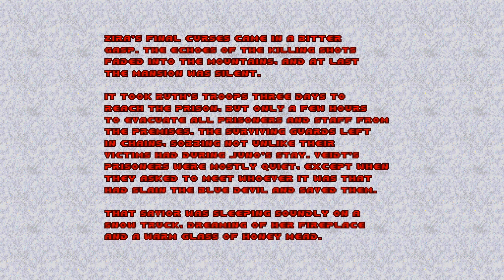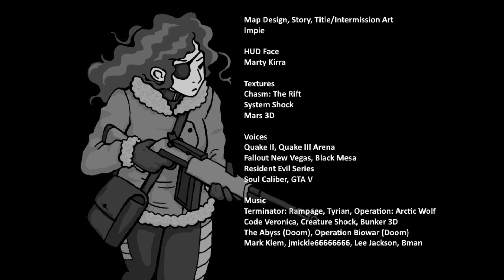Hell Freezes Over - Project Einherjar REMASTER - Episode #14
Hey Guys, Light here with Episode 14 of my playthrough with the Doom total conversion Project Einherjar , Enjoy :D

(Credits area)
ID Software - Creating the game
Mike Macdee - For creating the total conversion